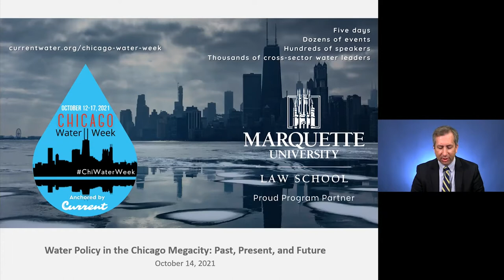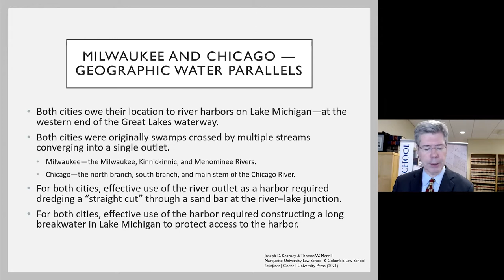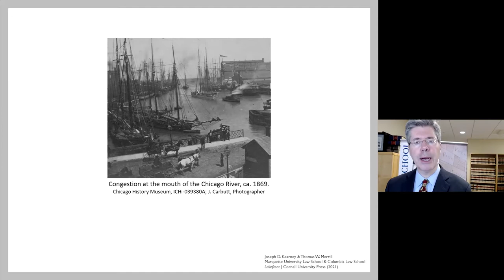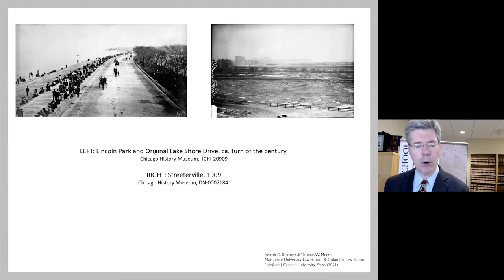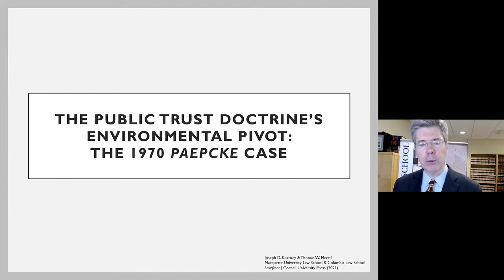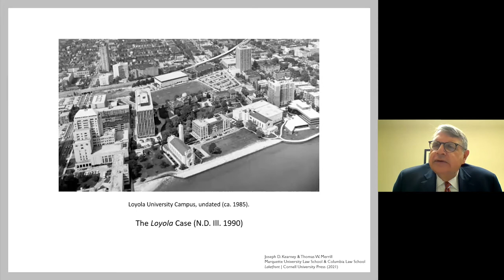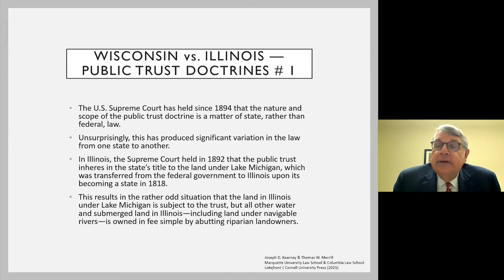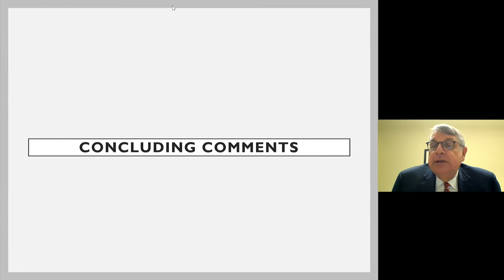Water Policy in the Chicago Megacity: Past, Present, and Future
Join us online October 14 as we focus on the past, present, and future of water policy in the “Chicago Megacity”—the region stretching from the Milwaukee area, across metropolitan Chicago, and into northwest Indiana. The event is presented in partnership with Current’s Chicago Water Week 2021 and builds on past Marquette Law School conferences about the Chicago Megacity, across a range of issues including water, transportation, education, and economic development. It will cover some of the issues that Milwaukee, Chicago, and other cities in the Megacity will face together, including:

The Past—an exploration of the history of the internationally acclaimed Chicago lakefront, with a focus on the effect of the American public trust doctrine and a comparison to corresponding developments presented in Milwaukee

The Present—an examination of the Megacity region’s water infrastructure crisis, of its effects on our most vulnerable communities, and of the infrastructure bill pending in Congress

The Future—a discussion of the Megacity region’s readiness for the damage that climate change is expected to inflict on the Great Lakes region, and of the prediction that the climate crisis will cause mass migration toward the relatively cooler temperatures and abundant freshwater supply in the upper Midwest.

Participants include:

Mandela Barnes, Lt. Governor, State of Wisconsin, and Chair of the Governor’s Task Force on Climate Change
Susan Ekoh, Climate Adaptation Fellow, American Society of Adaptation Professionals
Mike Gousha, Distinguished Fellow in Law and Public Policy, Marquette University Law School
Joseph D. Kearney, Dean and Professor of Law, Marquette University Law School, and Thomas W. Merrill, Charles Evans Hughes Professor, Columbia Law School, coauthors of Lakefront: Public Trust and Private Rights in Chicago (Cornell Univ. Press 2021)
Edith Makra, Director of Environmental Initiatives, Metropolitan Mayors Caucus, and co-lead author, Climate Action Plan for the Chicago Region
Cory Mason, Mayor, City of Racine, Wisconsin
Laura Rubin, Director, Healing Our Waters/Great Lakes Coalition
Jan Schakowsky, United States Congresswoman representing the 9th District of Illinois
David Strifling, Director, Water Law and Policy Initiative, Marquette University Law School
Drew Williams-Clark, Managing Director - Urban Resilience, Center for Neighborhood Technology